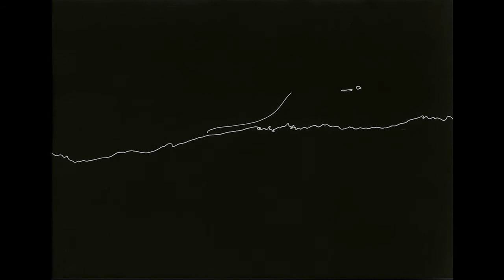The Wave / Going On and Off (original animation)